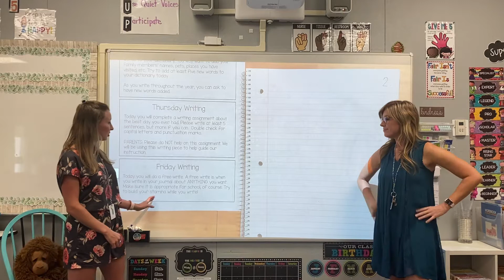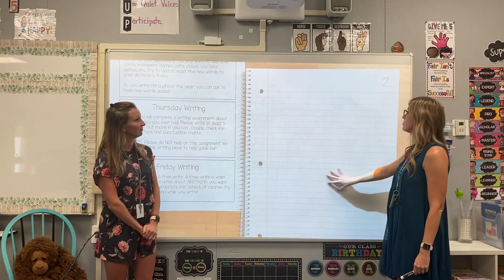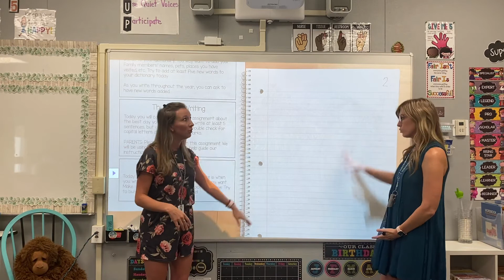Writing: Free Write In Your Writing Journal